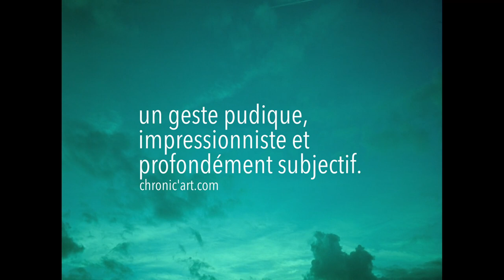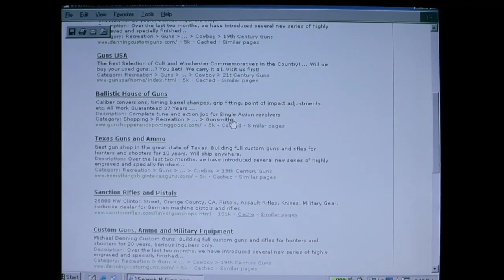Elephant | Fan-Trailer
En ce jour d'automne, les lycéens, comme à leur habitude, partagent leur temps entre cours, football, photographie, potins, etc. Pour chacun des élèves, le lycée représente une expérience différente, enrichissante ou amicale pour les uns, traumatisante, solitaire ou difficile pour les autres. Cette journée semble ordinaire, et pourtant le drame couve...

Montage : Louis PIQUOT
Musique : "La Lettre à Élise" composée par Ludwig van BEETHOVEN et interprétée par Andrew WILDE

Une présentation HBO FILMS, en association avec FINE LINE FEATURES, une production MENO FILM COMPANY en association avec BLUE RELIEF INC.
Un film de GUS VAN SANT, produit par DANY WOLD, producteurs associés DIANE KEATON et BILL ROBINSON, directeur de la photographie HARRIS SAVIDES (ASC)
Distribution france MK2 et DIAPHANA DISTRIBUTION (pour la ressortie)